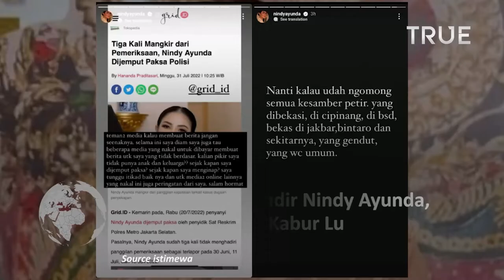Nikita Mirzani Sindir Pacar Dito Mahendra, Makanya jangan Kabur Lu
Aktris Nikita Mirzani menyindir Pacar Dito Mahendra.

Melaui akun putra bungsunya Azka di Instagram, Nikita Mirzani menyebut Pacar Dito Mahendra marah terhadap media.

Dia mengatakan Pacar Dito Mahendra selalu kabur jika dimintai keterangan secara langsung.